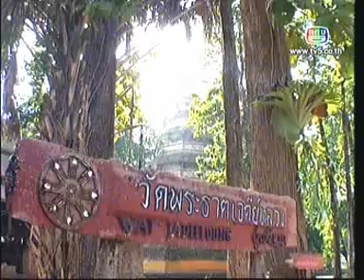2FEB11 THAILAND's NEWS 5of5; Myanmar Parliament Has Opened, 2011